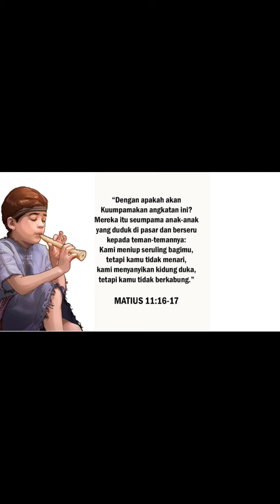Short Matius 11:16-19 | Jumat 15 Desember 23 | Sugeng Pramono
Perumpamaan dalam ayat-ayat ini menggambarkan generasi yang merespon kehadiran Yohanes dan Tuhan Yesus pada masa itu

Kehadiran Tuhan Yesus dan Yohanes mereka tolak. Ironisnya penolakan utama datang dari elite agama, yang seharusnya lebih peka dibanding awam

Hal ini disebabkan pikiran mereka telah diisi oleh "mesias ciptaan"nya. Akibatnya tidak dapat melihat dan merasakan kehadiran Tuhan

Manusia berpikir bahwa cara Tuhan sangat tidak logis untuk menyelamatkan mereka dan mereka mau agar cara manusialah yang dipakai untuk karya keselamatan. Akhirnya mereka kehilangan kesempatan memperoleh keselamatan

Cara Allah untuk mendekati umat-Nya sering kali tidak dimengerti. Yohanes yang sederhana dan asketis telah diusir sebagai orang yang kerasukan setan

Yesus yang penuh kegembiraan dan luwes dalam bergaul dicap sebagai pelahap dan peminum, sahabat kaum pendosa

Keterbukaan hati untuk memahami pilihan Allah untuk menyelamatkan umat-Nya sungguh diharapkan

Sampai detik ini pun, penolakan terhadap Yesus masih ada. Baik secara langsung maupun tidak langsung. Bahkan tidak jarang penolakan terjadi dikalangan umat. Tentu saja penolakan tidak langsung. Penolakan terjadi secara tidak langsung, bahkan sering kali kita tidak menyadarinya

Ketika kita membenci orang lain, mengkhianati orang lain terutama yang mengasihi kita. Tidak mau mengakui kesalahan, cenderung menyalahkan orang lain

Membela kesalahan orang lain, karena alasan cinta, kasihan. Perbuatan semacam itulah sejatinya menolak Tuhan Yesus secara tidak langsung

Marilah kita mawas diri, jangan sampai kita menolak Tuhan Yesus, baik langsung maupun tidak langsung